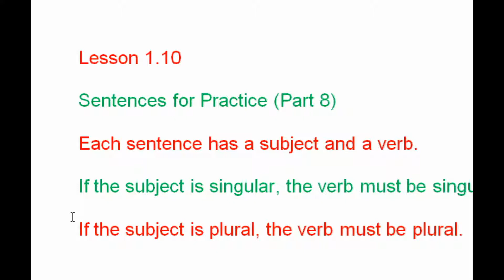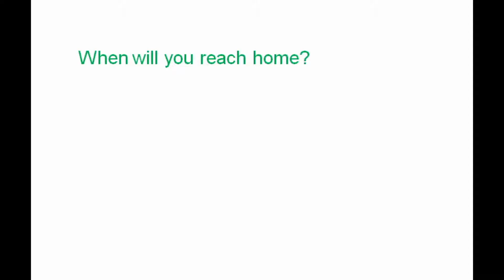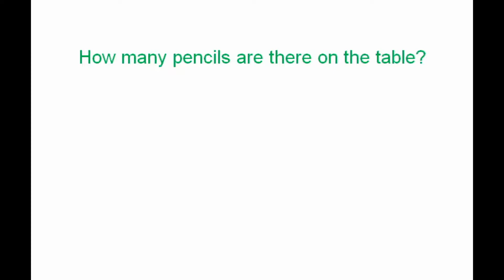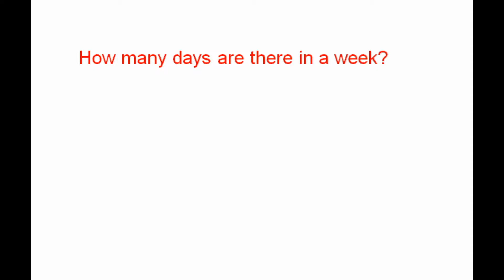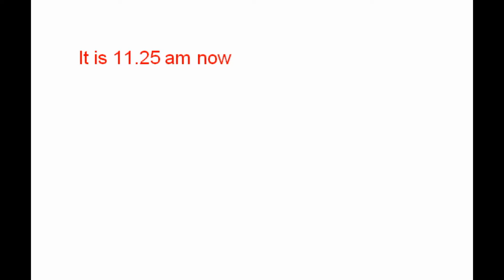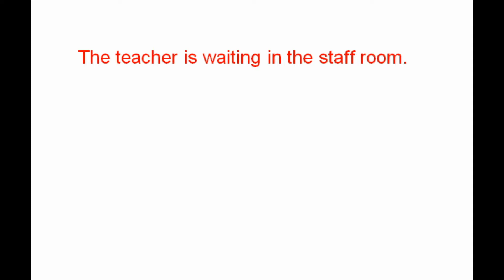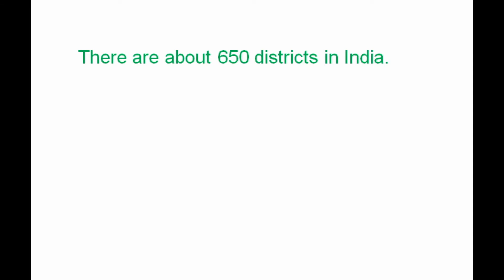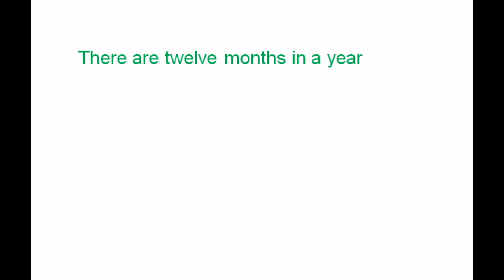LESSON 1 10 SENTENCES FOR PRACTICE (PART 8)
ON-LINE SPOKEN ENGLISH CLASSES WITH MALAYALAM MEANING